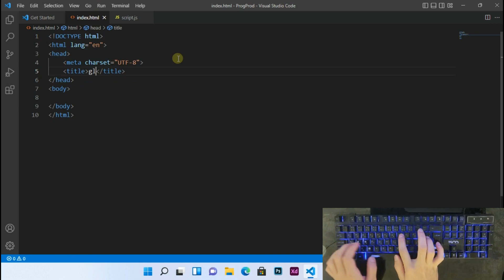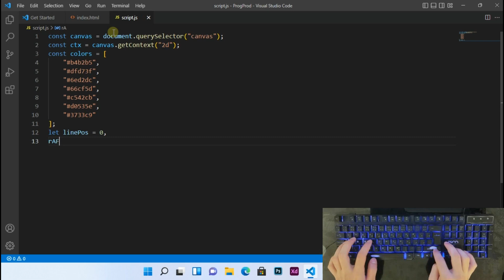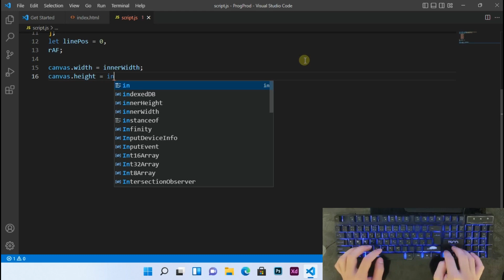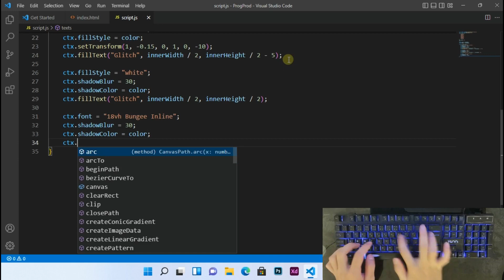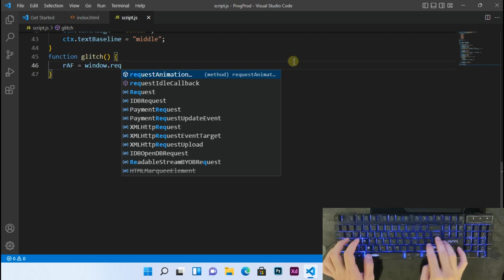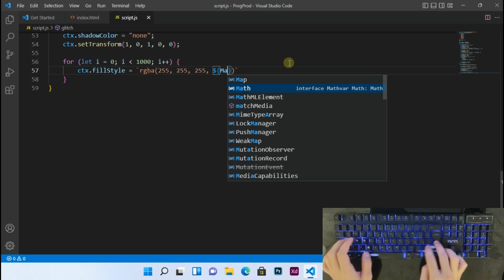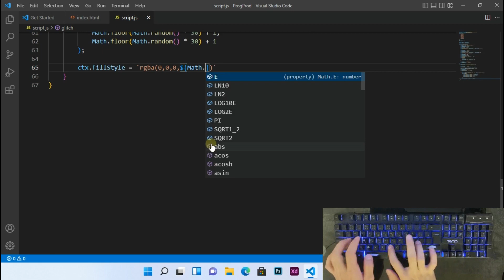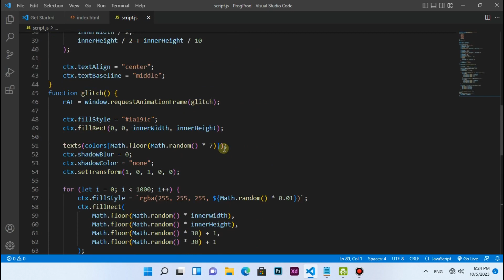Creating Mesmerizing Glitch Effects with HTML and JavaScript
Hello Everyone ✨ Dive into the world of digital artistry as we unveil the secrets of crafting eye-catching glitch effects using HTML and JavaScript. Join us in this hands-on tutorial to master the art of glitching, and transform your web projects with captivating visual distortions. Watch now and unleash the glitch magic!